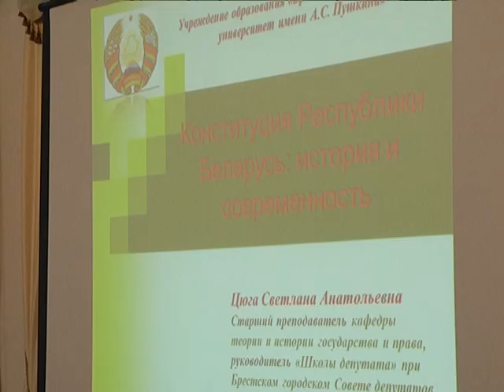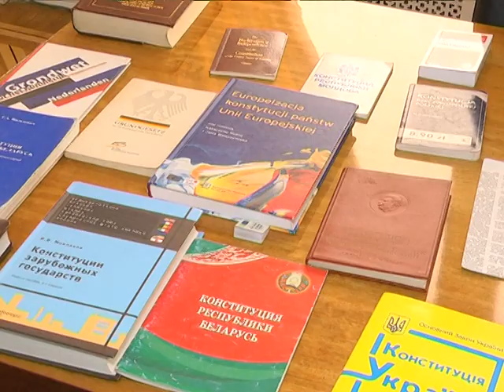2018-04-10 г. Брест. Занятия в «Школе депутатов». Новости на Буг-ТВ.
В июле прошлого года в Бресте стартовал новый общеобразовательный проект – была создана первая школа депутатов, которая будет работать в течении трёх лет. Сегодня в неё входят 40 членов действующего городского Совета депутатов и 36 – молодежного парламента. Наши корреспонденты побывали на занятии и убедились: «Школа депутата» – это неплохой старт для политической карьеры, а также эффективная площадка для обмена опытом действующих депутатов и членов Молодежного парламента.